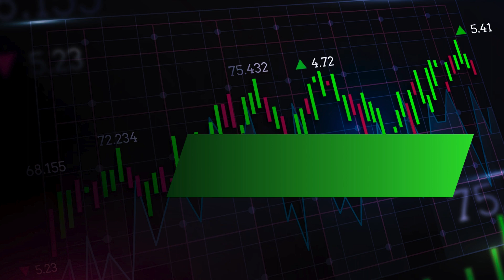New to Trading & Investing? Learn more about trading at a professional level!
Are you new trading & investing? If so, this video will be helpful for you.